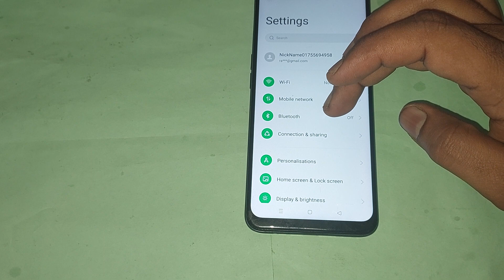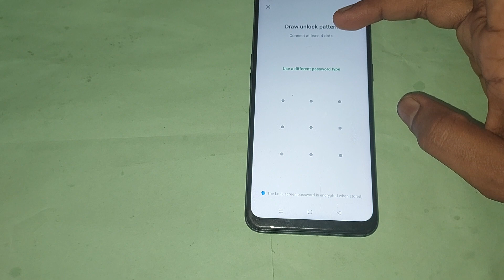oppo a77 face lock setting, oppo a77 me face lock set kaise kare